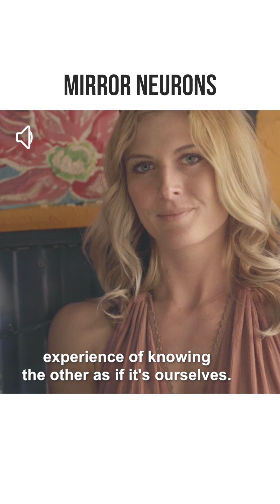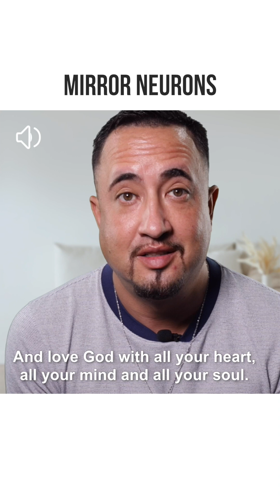MIRROR NEURONS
Fellow researcher David Alanis on mirror neurons.

If you like to keep us going please give us a follow and turn notifications on so we can keep you posted on new videos.